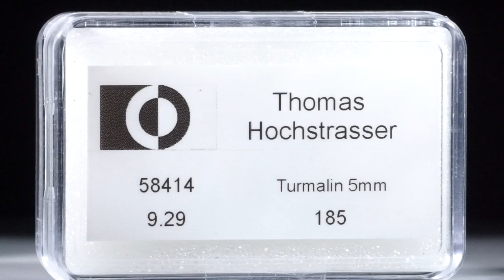Turmalin Lot 9.29ct. runde Cabochon 5mm